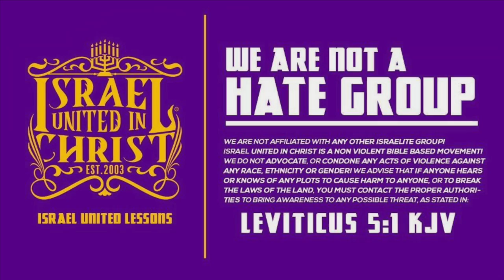The Israelites: The Kingdom Within